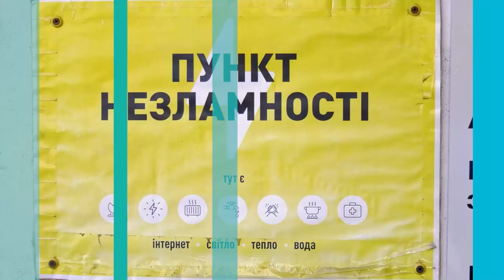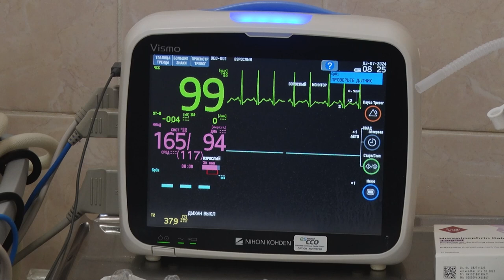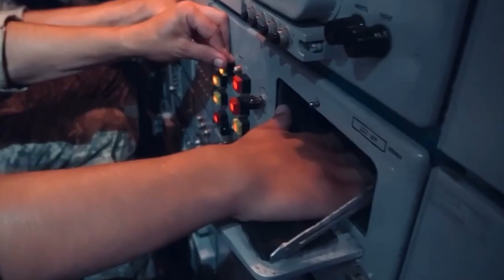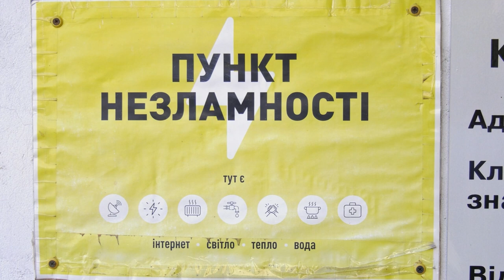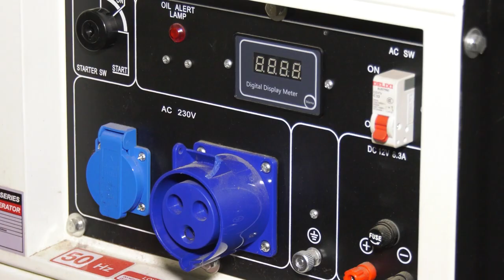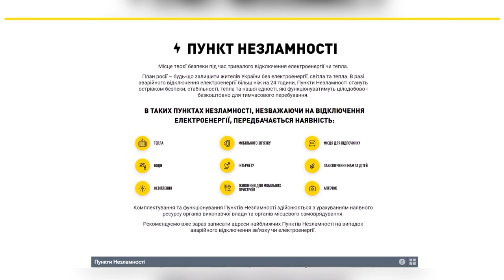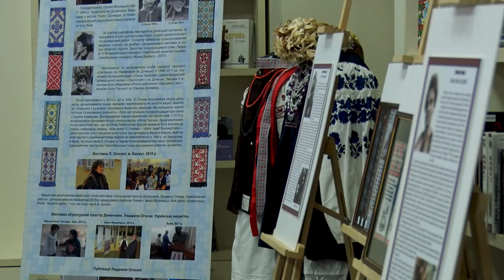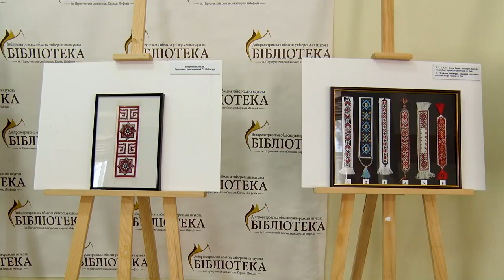🔴Новини OPEN NEWS 18:15. 3 липня 2024 року. Нові жертви терору! Оголосили траур! Пункти незламності!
18:15. В ефірі OPEN NEWS. Середа, 3 липня 2024 рік. Актуальні новини Дніпра та області від команди «Відкритого».